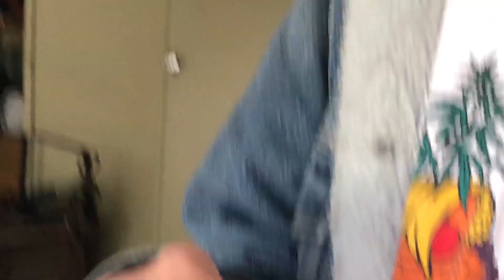MAJULA - F.Y.C.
Filmed by Alex Pugh-Harris
Recorded/produced by Scottie Simpson
Mixed/mastered by Lance Prenc

Lyrics:
Fuck you

You breed all of these lies
And severed all of the ties
Your arrogance will be your fucking demise
Your fucking ego it flies
So fucking high in the skies
It’s time to cut you down
And place your feet on the fucking ground

I'm not here to dance around it
It takes a man to face the shame
Not a coward to place the blame

Your outer shell is nothing but weak
I'll sit you down with the face of defeat
And if you had a rope around your neck
I'd stare you dead in the eyes
And kick the fucking chair

Now that you're suffocating
You'll flash back in time
Another reminder
You led a fucked up life
It’s time you felt the knife
As it cuts straight through
It’s time you felt my hate
As it destroys you
And if you want me
I'll be digging your grave
The devil designed me
There will be no sunlight
No bliss for you
I'll put you in the ground
And take a piss on you

Fuck

I had your back but now you've been talking all of this bullshit
Amnesiac
Don't worry you'll be getting all of your payback
Your eyes roll back as your sight slowly shifts back into pitch-black
I'm a maniac as I butcher what is still intact

You won't be coming back

And if none of this breaks through
All that's left to say is fuck you
Fuck you

Fuck you

Can a man even make a difference
Or will my words be lost in the distance

Will you just keep pushing me away
The lies you tell me the games that you play
I finally realised that this is judgement day

Say it to my fucking face